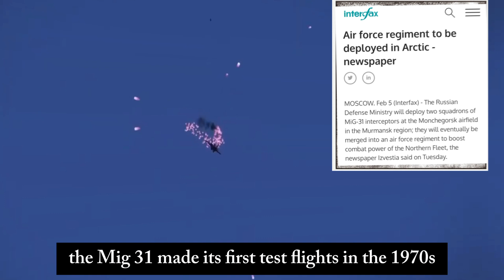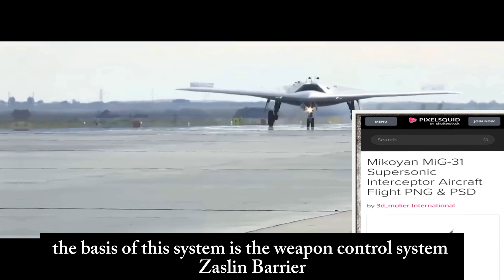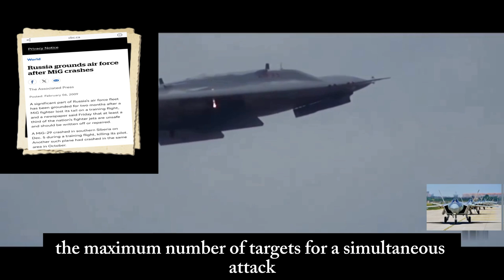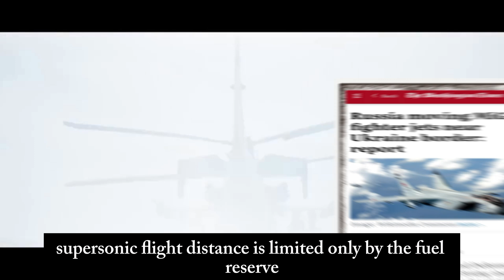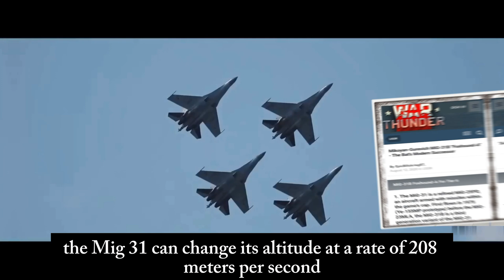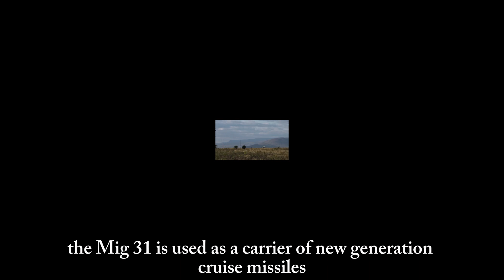MiG-31 The Future The Best in the world and Magazine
It is the old fighter plane or the evil fox A fourth-generation plane, the pride of Russian industry, turned the equation in Ukraine and terrified NATO for years. One of the fastest aircraft in the world, capable of performing and carrying out complex missions, strong in durability and accurate in targeting. When the battle in Ukraine reached, it swept the news and newspapers. It succeeded in carrying out many complex missions inside Ukraine. It was developed in the seventies to compete with the United States of America and protect the skies of the Soviet Union. It is one of the advanced fighters that entered service in 2018. Although it is an old fighter, it worries NATO. It is characterized by its large size and strong structure. Russia did not allow an American plane to approach its borders in the Barents Sea, and sent a super fighter to intercept it and prevent it from violating Russian airspace. The Russian plane is the "Mig-31" belonging to the Northern Fleet Air Defense Forces, according to the Russian Ministry of Defense, yesterday, Monday.  Twin-engine aircraft
Soviet aircraft
Security military aircraft
The MiG-31 is classified as one of the most dangerous interceptor fighters in the world, and can fly at super-fast speeds exceeding twice the speed of sound in the upper atmosphere, to destroy any enemy target from safe distances with its unparalleled air-to-air missiles.
 The MiG-31 made its first test flights in the 1970s, and remains a unique fighter that can carry a diverse arsenal of short, medium and long-range air-to-air missiles, enabling it to destroy any air target regardless of its speed or defensive means, according to the Russian website Test Pilot. These fighters are 21.62 meters long, and can fly at high altitudes of up to 20,600 meters at a speed of 3,000 km/h, powered by a pair of D-30 FB jet engines. These aircraft use several types of combat missiles, including long-range R-33 air-to-air missiles, short-range R-73 air-to-air missiles, in addition to Russian Kinzhal missiles.  The MiG-31 combines the ability to operate and track various air targets at high altitudes and near the ground, and can intercept supersonic aircraft.

Due to the unique capabilities of the electronic radar system inside the aircraft, Russian pilots have nicknamed the aircraft "flying radar station". The basis of this system is the weapon control system "Zaslon" (barrier) equipped with the world's first phase-controlled antenna network. This antenna differs from the classical radar in that it allows the beam to be transmitted with the presence of a fixed antenna, and to form the necessary amount of rays to track several targets at the same time.

 The Zaslon system can detect 24 targets at a distance of 200 kilometers. The on-board computer selects the four most dangerous targets and directs air-to-air missiles at them for long distances. For the other four targets (the maximum number of targets for a simultaneous attack is 8 missiles), medium- and short-range missiles are used, or their coordinates are transferred to the chasers and to anti-aircraft missile systems stationed on the ground.

Experts confirm that there is currently no aircraft in the world that can be compared to the MiG-31, and there will not be in the next 10-15 years any aircraft comparable to the MiG-31. All modern fighter aircraft (except for fifth-generation aircraft) are not considered to be fully supersonic, since they have a specific time to fly faster than sound (5-15 minutes) due to various restrictions in the design of the structure. The MiG-31's supersonic flight distance is limited only by the fuel reserve. In addition, the MiG-31 is capable of breaking the sound barrier in horizontal flight and in the altitude selection system, while most supersonic aircraft exceed the speed of 1 m in the case of a gradual dive.